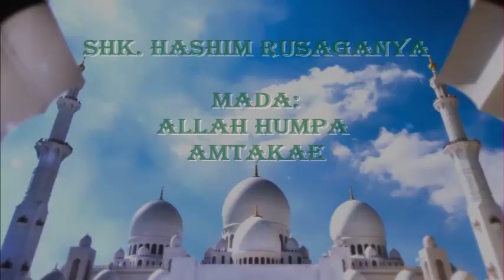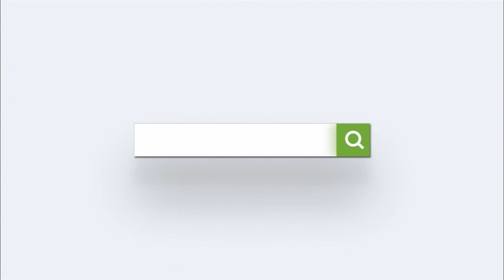Sheikh Hashim Rusaganya - ALLAH (SW) Humpa Amtakaye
MAHAASIN TV